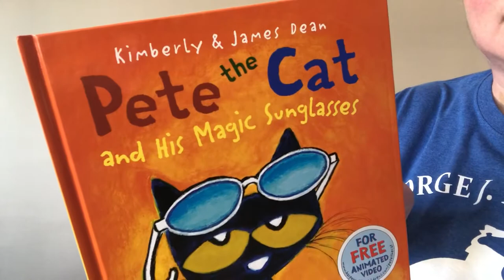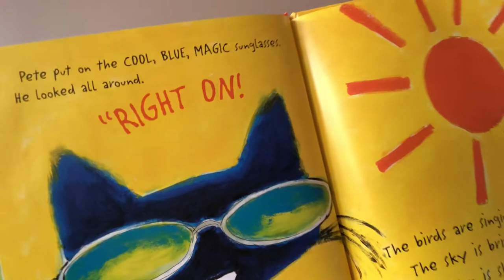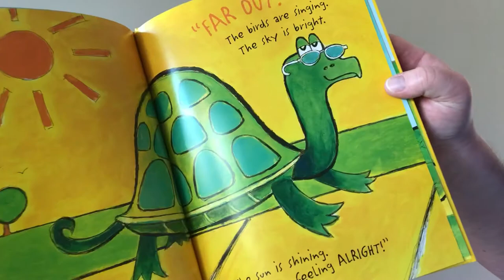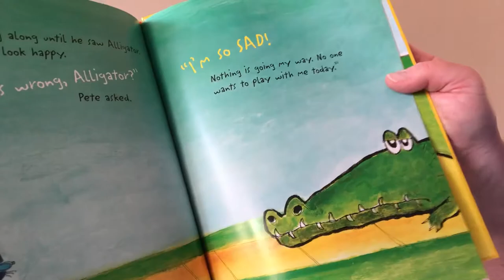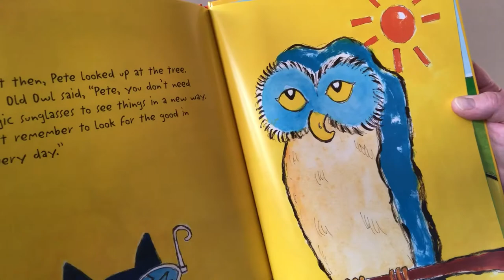Pete the Cat and the Magic Sunglasses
Ms. Munn shares with us another fun Pete the Cat book! Remember to always look for the good in every day!